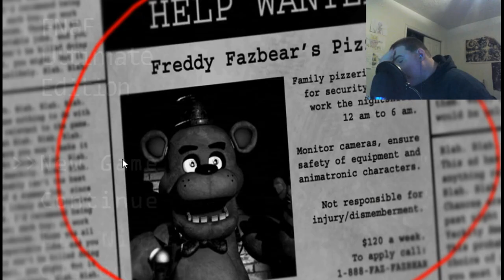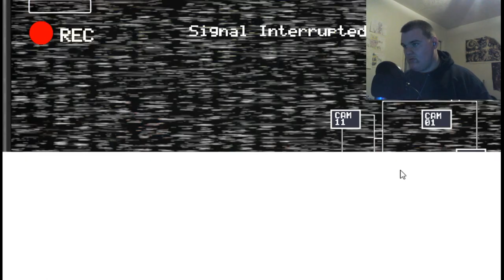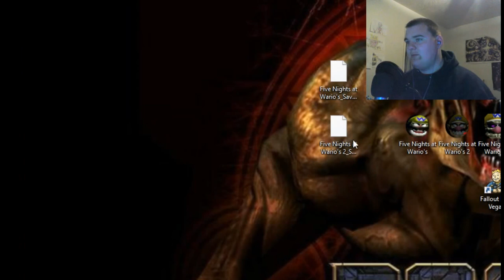A HELLUVA NiGHT!!! || Five Nights At Freddy's: Ultimate Edition By King Raber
Anyways, Hope You Guys Enjoyed This Video, And I'll See You Tomorrow...SEE YA!!